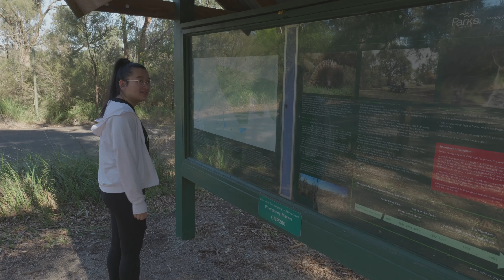Churchill National Park [vlog] + Panasonic S5II Video Test 4K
A quick test of the new Panasonic S5II video features. I filmed with REAL TIME LUT using the Nicest.709 LUT. The video format was 6k24p open gate but it was cropped to 4K 16:9 aspect ratio.

Gear Used:
Panasonic S5II